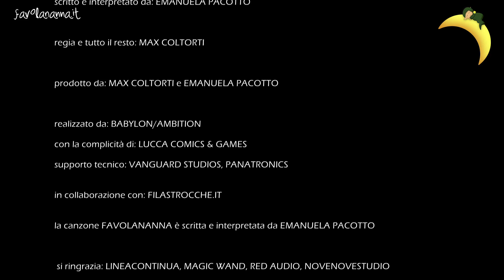FAVOLANANNA #06 "Leandro" - Emanuela Pacotto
12 fiabe scritte e interpretate da Emanuela Pacotto. Fiabe per bambini e non solo...